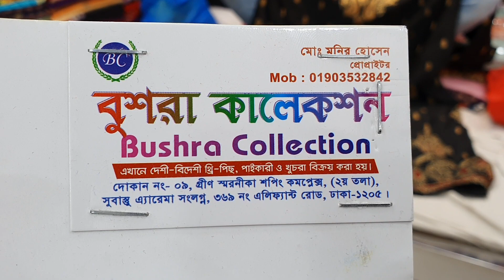unlimited বিনসাইদের কুর্তি কালেকশন।